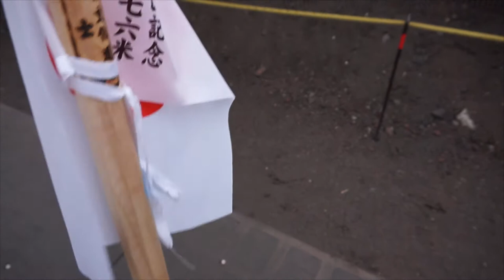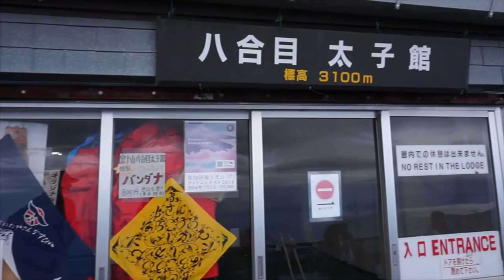My First Mt Fuji Climb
I cross a big one off the bucket list and climb Mt Fuji!!

TheAndySan

**Tech Notes**

*Camera Used*

Sony CX430V
Sony α5000

*Programs Used*

Audacity 2.0.5

*Music Credits*

BGM Artist: Bondax

BGM Artist: Golden Coast